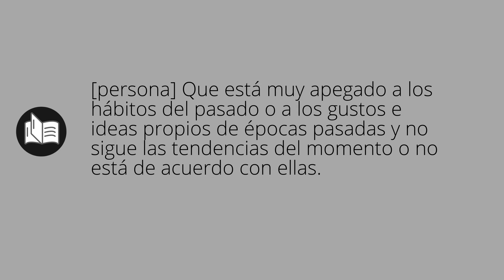Que significa ANTICUADO • anticuado SIGNIFICADO • anticuado DEFINICIÓN • Que es ANTICUADO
Que significa anticuado en español. Cual es el significado y definicion de anticuado. que es anticuado. anticuado definiicon en español. Todos los significados y definiciones del diccionario español.

Diccionario de la RAE (Kindle):
Diccionario de la RAE (Tapa dura):
Diccionario de primaria VOX:
Diccionario Esencial de la Lengua Española:
Diccionario Cambridge Español - Inglés: